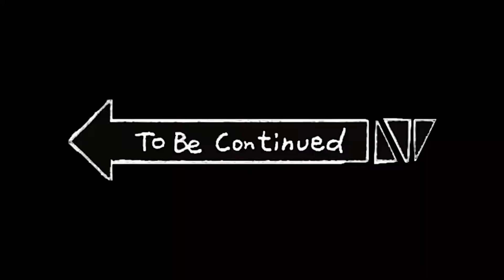UM POUCO MAIS DO QUE ROLOU DENTRO DO LINE UP!!!!! | CORTES AMANTE DOS BAIXOS